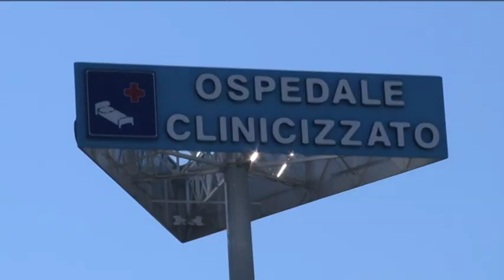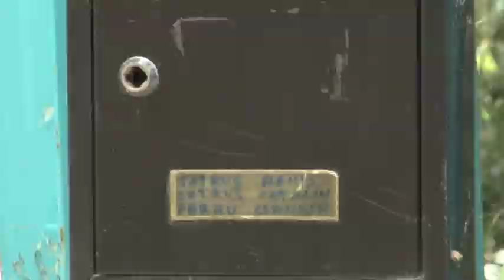Tentato femminicidio a Francavilla, l'aggressore: "É stato un raptus di gelosia"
Il 27enne accusato di tentato omicidio nei confronti una donna che lo aveva rifiutato ha dichiarato, durante gli interrogatori, di aver agito per un raptus di gelosia. E mentre il giudice del tribunale di Chieti ha convalidato l'arresto, la vittima è ancora in rianimazione all'ospedale teatino.